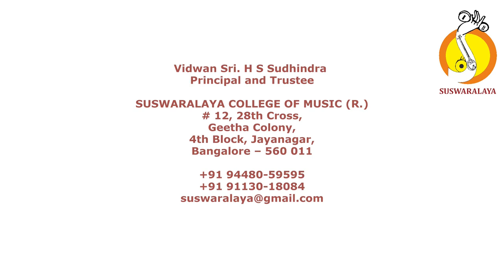LAYA VINYASA BY VID SRI K U JAYACHANDRA RAO & VID SRI S ANIRUDH BHAT